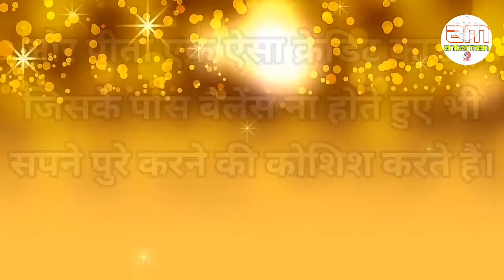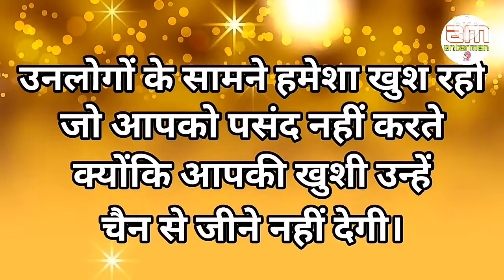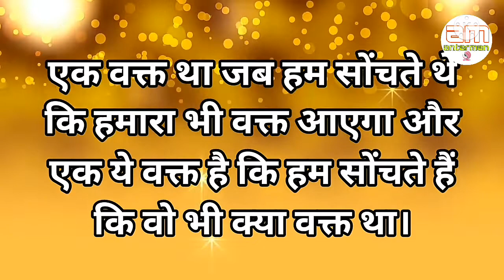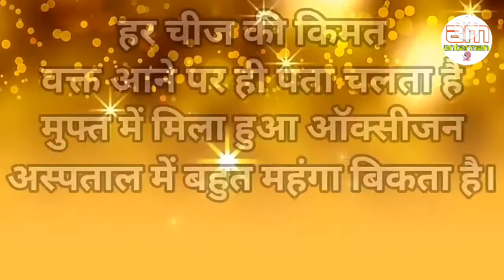लोगों की परवाह करना छोड़ दो||Powerful motivational speech hindi video